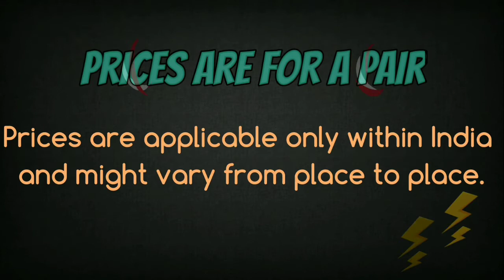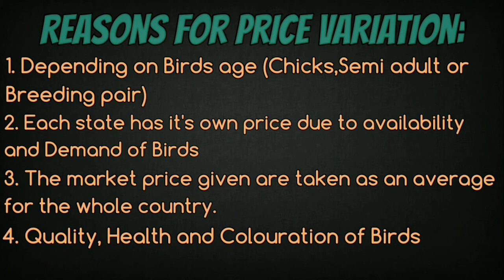All Finches Price List (with pictures)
Check Bird Foods & Toys on Amazon

Hey Pet Lovers, after so many request we have finally made a video for All Finches Price List. It contains Price for 29 Popularly Owned Variety of Finches. We have arrived to this list after talking to many Breeders around India. So Spend 3 Minutes of your Time & Enjoy the Video.

Share to your Friends & Family.

Comment your favorite variety which you like to buy.

*Prices are subjective to change depending on various factors